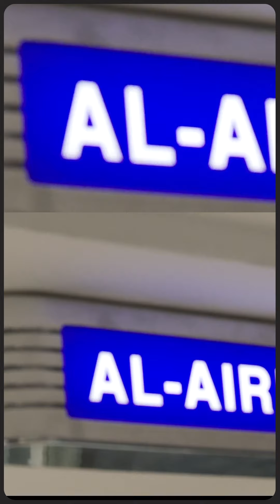Programa Nuestra Voz celebra 28 años al aire